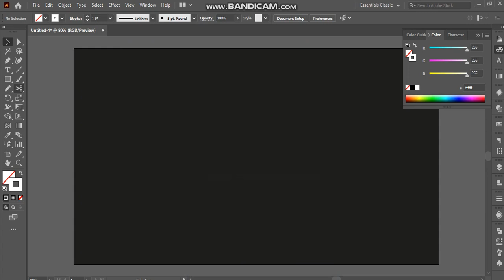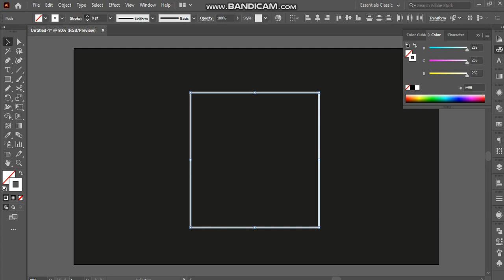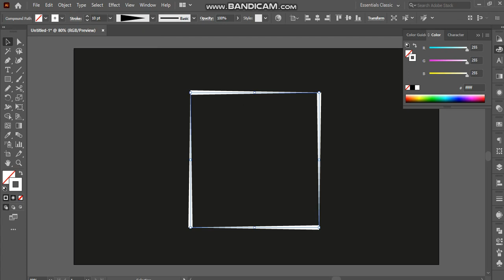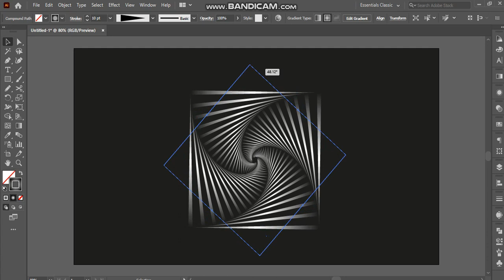Distort and Transform Line Swirl Effect | Illustrator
In this video, we will learn how to use distort and transform to create a swirl effect using lines.